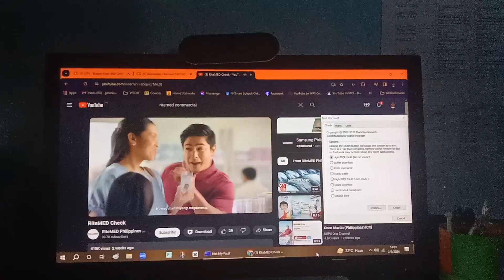RiteMED Commercial 2024 has BSOD